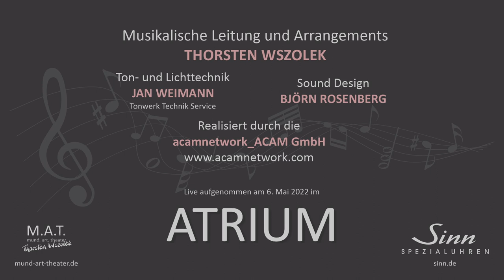Mitternachts Blues - LIVE!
Das Mainhatten Pops Orchester Live während des Konzerts "Das gibt's nur einmal" im Atrium bei Sinn Spezialuhren zu Frankfurt am Main am 6. Mai 2022.

MITTERNACHTS BLUES * 1957
a.d. Film „Immer, wenn der Tag beginnt“
Die Mainhatten Pops unter Thorsten Wszolek
Orchestration: Thorsten Wszolek